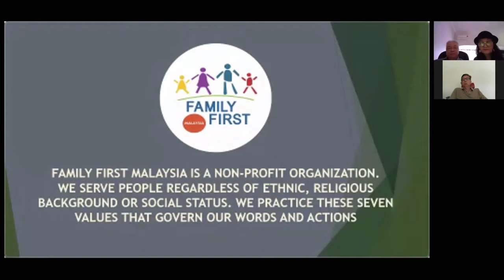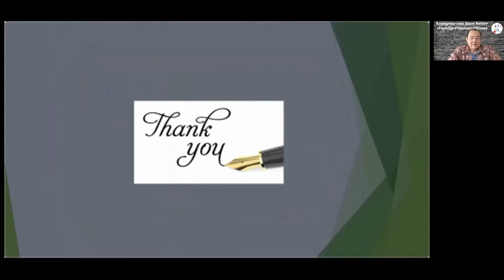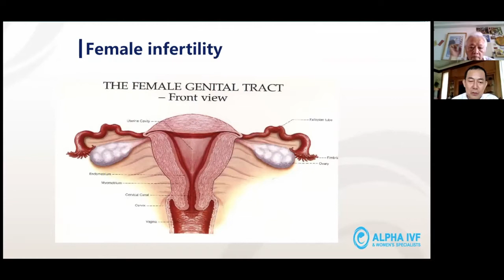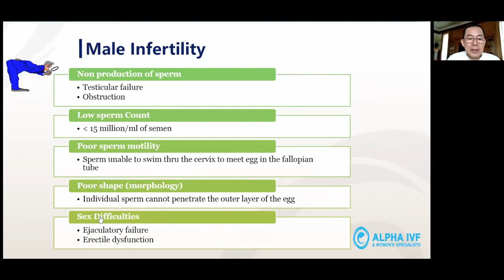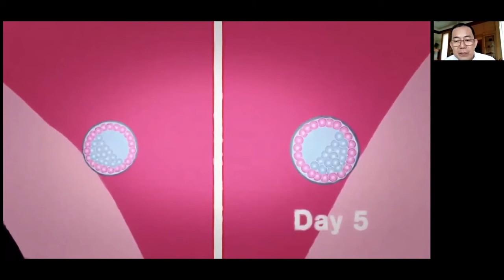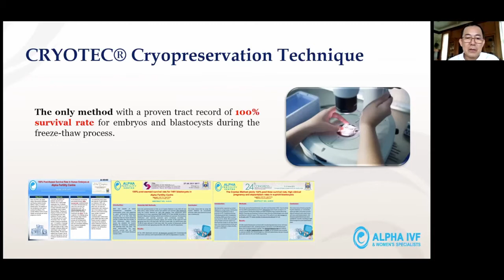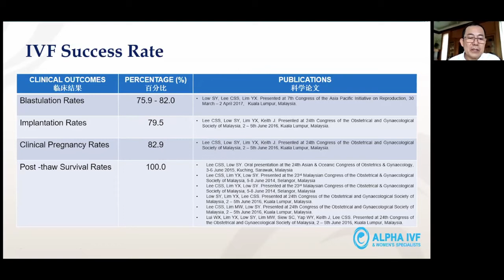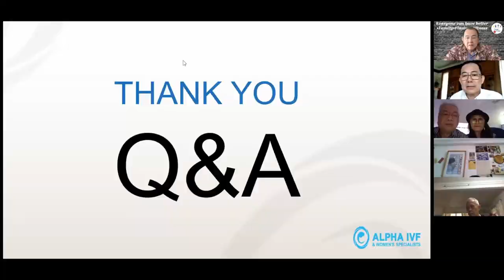Fertility: Issue and Treatment with Dato Dr Colin Lee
Dr Colin Lee is the founder & group medical director of Alpha IVF Group, a world leader in the field of IVF. He heads a team of 110 staff which includes 9 IVF Specialists, 27 embryologists / scientists, 41 Nurses, & 33 support and administration staff, stationed in 3 IVF centres located in Singapore, Kuala Lumpur and Penang respectively. He is also a co-founder of The Asia Pacific Initiative on Reproduction (ASPIRE) and is an internationally recognized leader and innovator in the field of fertility technologies. He has produced more than a dozen world firsts in the fields of IVF, Genomics and Stemcells. He is also the MD and founder of KL Wellness City.